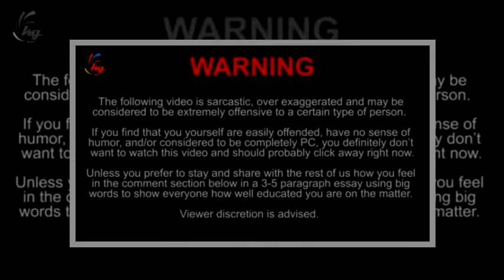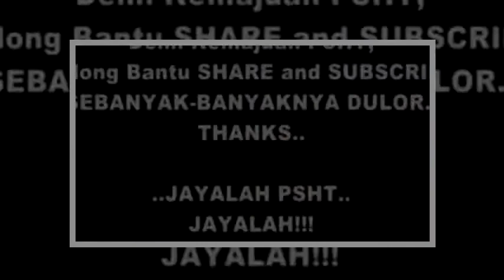TARUNG SENGIT PSHT Vs IKSPI Kera Sakti (COBA TEBAK MENANG MANA??)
Video Title PSHT Vs IKSPI Kera Sakti (COBA TEBAK MENANG MANA??)